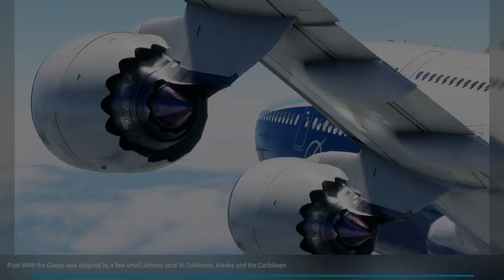microsoft flight simulator [2020] grumman g 21 l--phnom penh airport -to [kean svay ]-[kos oknhatey]